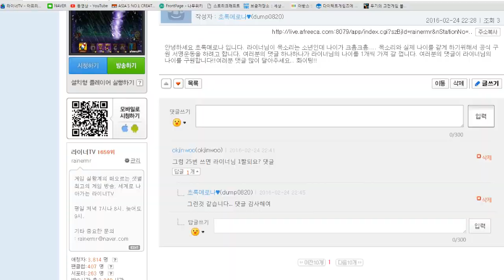라인 레인저스 시즌 3 - 27-2화 : 간다! 이제는 마리나 베이다!(2) - 라이너TV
★ 방송 편성 : 매주 토요일, 일요일 오후 4시 업로드

드디어 라인 레인저스가 공식 편성되었습니다! 샐리를 구출하고 우주로 출동하는 라인 친구들의 귀엽고 깜찍하고... 한편으로는 뭔가 이상한 모험! 라이너TV에서 함께 모험을 해봅시다! 라인 레인저스도 역시 라이너TV!